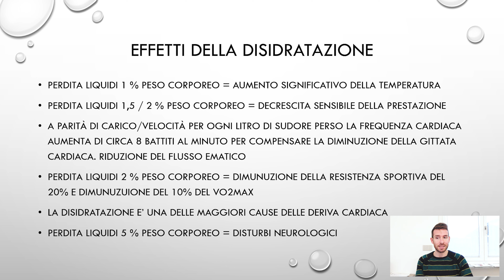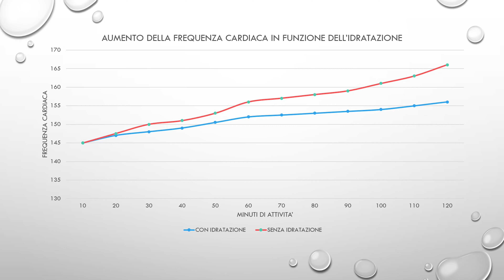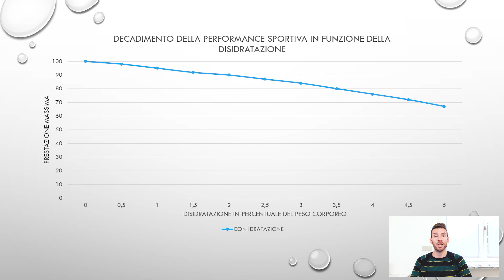L'importanza dell'IDRATAZIONE nella CORSA e nel CICLISMO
In questo video analizziamo le conseguenze della disidratazione. Confrontiamo le prestazioni con e senza idratazione negli sport di resistenza.